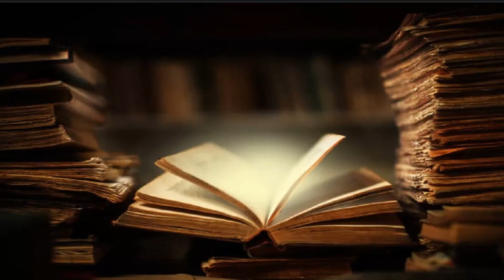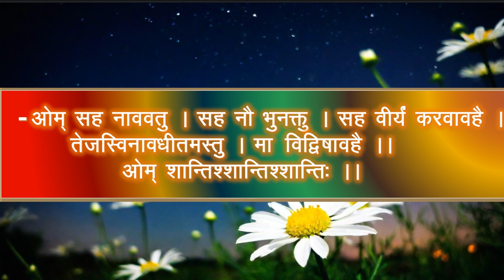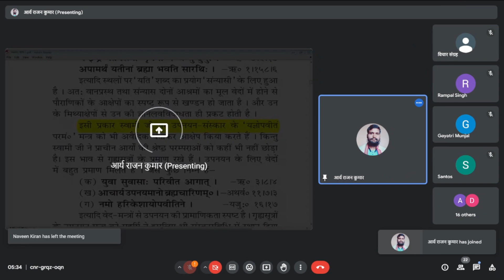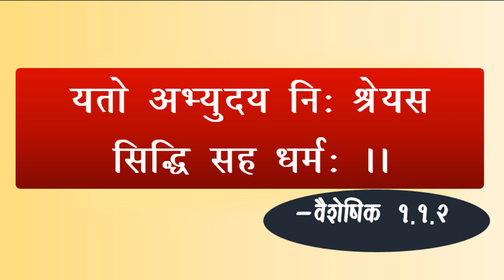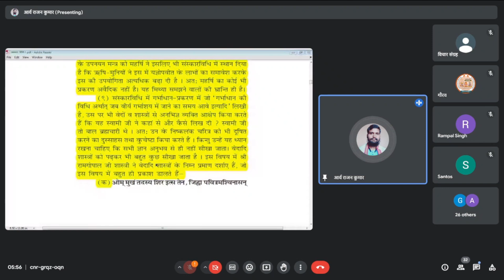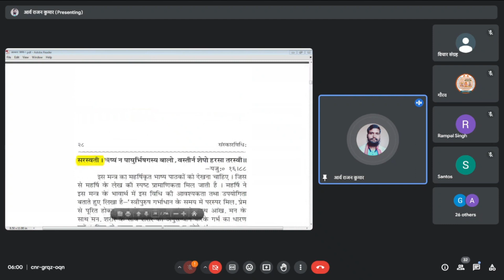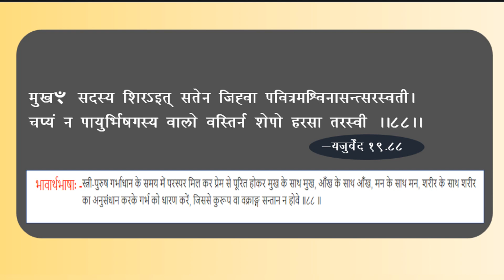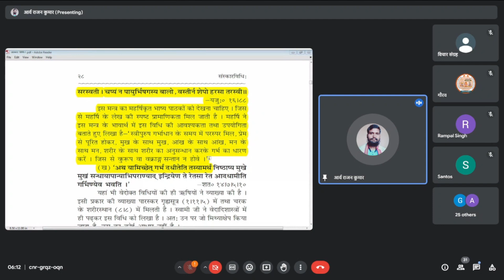गर्भाधान में सम्भोग विधान अश्लील या../जीवन में उद्देश्य व जीवन का उद्देश्य क्या !संस्कारविधि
आप सभी का स्वागत है संस्कार विधि स्वाध्याय की कक्षा - 22 में ।

🌹🌟[ प्राक्कथन ]🌟🌹

☀☀कक्षा में प्रस्तुत विषय - ☀ ☀

 मन्त्र पाठ
प्राक्कथन -पृष्ठ २७ ,अनुच्छेद- ८,९

पुनरावृत्ति-

 पौराणिक बन्धुओं का आक्षेप -  यज्ञोपवीत मन्त्र पर
- अवैदिक जन का समाधिस्थ ऋषि पर आक्षेप कि आपका विधान अवैदिक है
- उपनयन के प्रमाण -ऋग्वेद, अथर्ववेद व यजुर्वेद से व गृहसूत्रों में ।
- नकारात्मक बुद्धि का उपयोग
- आर्य समाजी की विश्वसनीयता इतिहास में ।
- यज्ञोपवीत मन्त्र में  - परम पवित्र का अर्थ
- महर्षि के लिये उपयोग गलत शब्द आक्षेपकों द्वारा
- शब्द प्रमाण पर दिये गये विधान
- स्वतः व परतः प्रमाण साथ ही प्रत्यक्ष,युक्ति,तर्क के आधार पर प्रमाण
- प्रायः प्रमाण ऐसे पूछे जाते है जैसे सारे वेदों को जानते हो
- वैदिक विचारधारा का व्यक्ति कैसा होता है?
- संवेदनशील विषयों पर बोलने वाले व उदाहरण
- संसार को समझने के लिये एक मात्र दृष्टि जो समस्त विचारधारा को समझ सकता है
- प्रभु की कृपा है जिससे आर्य समाज से जुड़ने का सौभाग्य प्राप्त हो जाये।
- आर्य समाज में प्रथम दिन ही धर्म (जीवन का उद्देश्य)
- जीवन में उद्देश्य और जीवन का उद्देश्य
- क्या मोक्ष ही प्रथम व अन्तिम है ??
- क्या सभी ज्ञान अनुभव से सीखा जाता है ?
- गर्भाधान संस्कार का प्रमाण - यजुर्वेद - १६.८८
- कामसूत्र ग्रन्थ ऋषि वात्सायनकृत व पेटर्न विदेशियों ने कर लिया ।
- जीवन में जीने के लिये आवश्यक जानकारी होना कितना आवश्यक है ??
- सन्तान कुरूप,अपंग,विकलांग,अधिकांग होने का कारण ?
- बड़ो(वृद्धो) का अनुभव का एक वाक्य जीवन को बदलने की क्षमता रखता है
- आकर्षण का कारण
- भारत में महिलाओ के शोषण का कारण ।
- अत्यधिक आदर्शवाद का नुकसान
- भोग पर विजय प्राप्त करने वाला
- अनुभव/ज्ञान की सार्थकता
- परमात्मा कौन-सा कर्म/व्यवहार नहीं जानता?

प्रभु के निज नाम 🌺ओ३म्🌺 का स्मरण.

विराम.

(नोट्स - उपयोग की गयी फोटो गूगल के माध्यम से अनेक बेव पेजों से प्राप्त की गयी है जो इन्टरनेट पर उपलब्ध थी कही कुछ त्रुटि प्राप्त हो तो आप संशोधित कर ले)
श्रेय(Credit) व संदर्भ(References) -

पीडीएफ - संस्कार विधि प्रकाशक आर्ष साहित्य प्रचार ट्रस्ट
उपयोग
• वेद मन्त्र - वेद.com Web Portal
(सारे यजुर्वेद के मन्त्र व भाष्य )

•चित्र - Diffusion Art Webpage Generated by AI from image to text option

• Font convert - "Unicode to Kruti Dev" - updes.up.nic.in/esd/font_converter/index.html

•USE Audio -
Credit -

(उपयोग की गयी किसी भी सामग्री से आपत्ति होने पर हमें सूचित करेें Problem with use image and audio Can Inform we can remove)

[ आप सभी अपने इष्ट मित्रों से भी साझा करें  ]

कक्षा प्लेलिस्ट( Playlist Link)